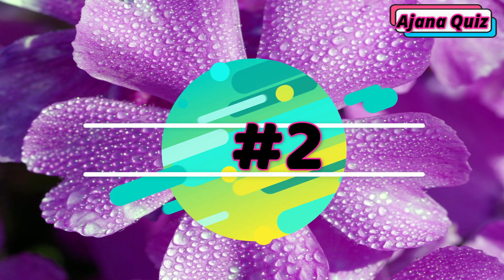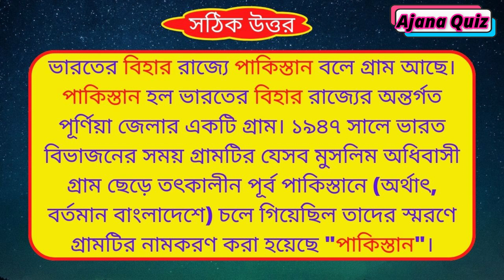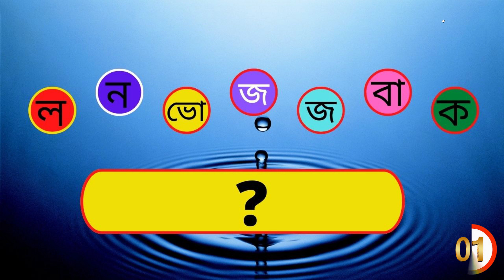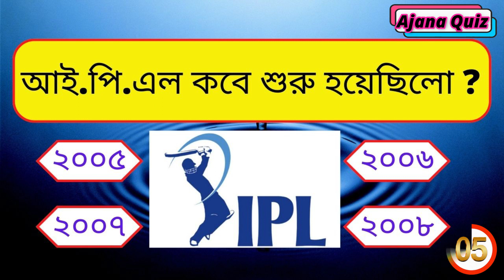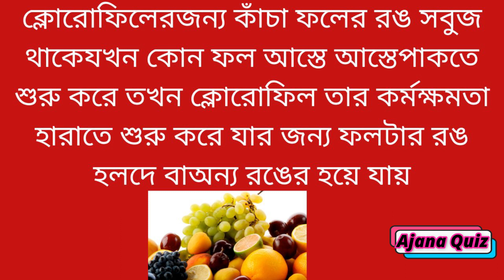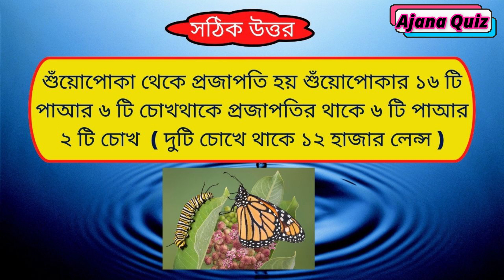GK Questions And Answers Bengala 2022|Interesting GK Questions Answers In Bengala|ধাঁধা|গুগলী||P-11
Topic: GK Questions And Answers Bengala 2022|Interesting GK Questions Answers In Bengala|ধাঁধা|গুগলী

ABOUT VIDEO :- 👍এই VIDEO টিতে থাকছে আপনার জন্য কুইজ কিছু মজার সাধারন জ্ঞানের প্রশ্ন ও তার উত্তর ভাবার জন্য সময় মাত্র ৪-৫ সেকেন্ড । 😀তারপর আপনাকে উত্তর বলে দেওয়া হবে।

ধাঁধা প্রশ্ন ও উত্তর,গুগলি প্রশ্ন ও উত্তর,

Bangla Dhadha,
mojar Dhadha,
Ajana Quiz,